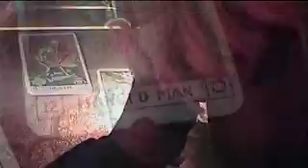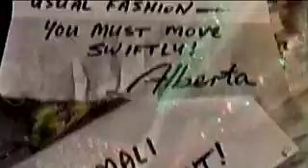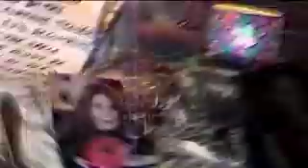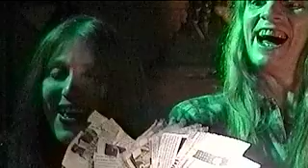Papa Mali: "Walk On Guilded Splinters"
Music video for Papa Mali's version of "I Walk On Guilded Splinters" from his debut album "Thunder Chicken", available on Fog City Records